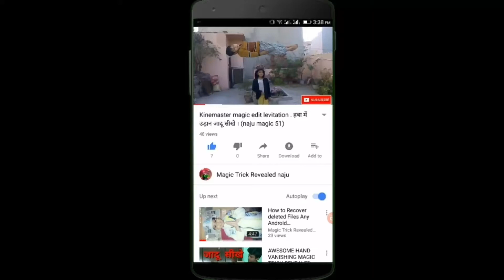Magical coin magic trick revealed.magic trick revealed naju 62.